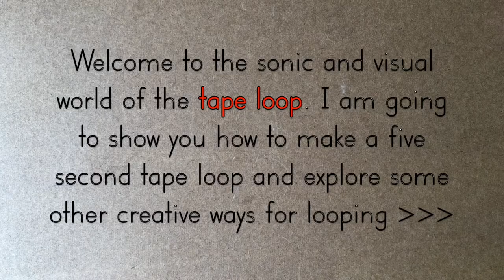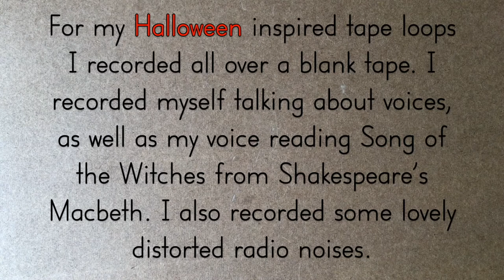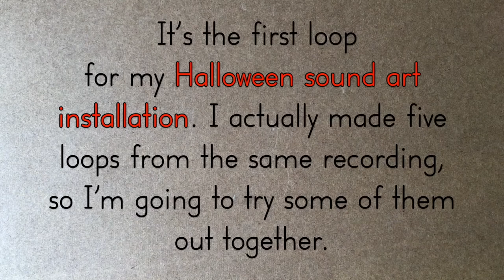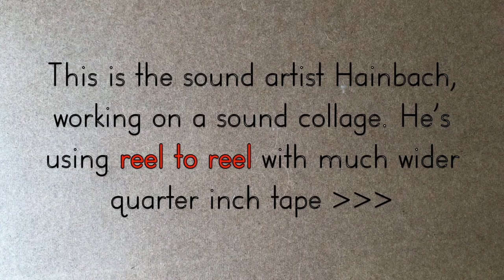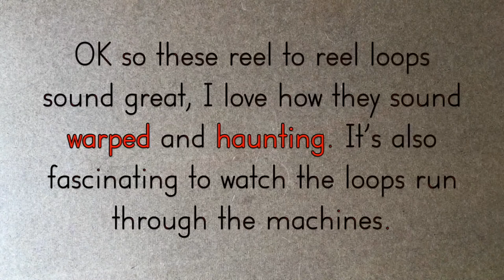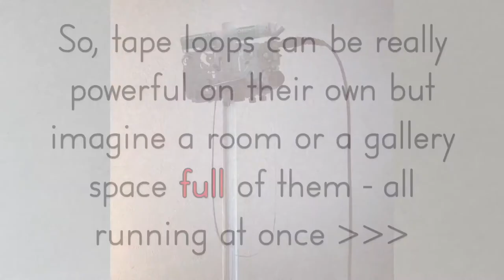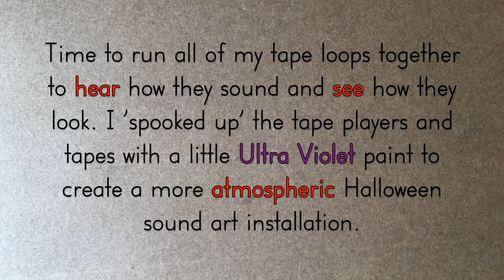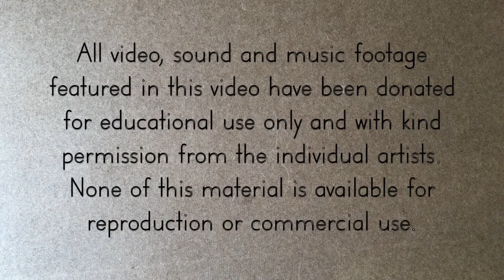How to Make Tape Loops - Sarah Gatter | co:noise | Moogie Wonderland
Artist Sarah Gatter shows you how to make tape loops, with some extra inspiration from artists Amulets, Ascsoms, Hainbach, and Howlround.

This tutorial has been commissioned by Moogie Wonderland as part of the co:noise project. This has been made possible with support from Arts Council England thanks to the National Lottery and its players.